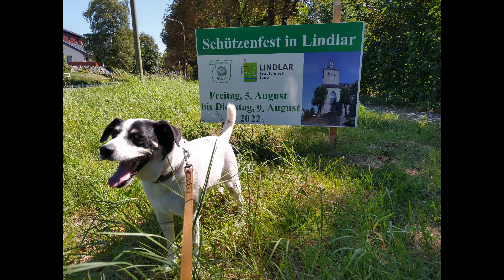Gefällt mir!👍🤠🦮🧡 Auf geht´s! 08 09 10 08 22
Zusammenfassung unserer Tour von Montag bis Mittwoch.😁💖